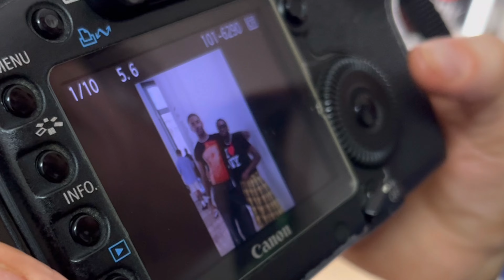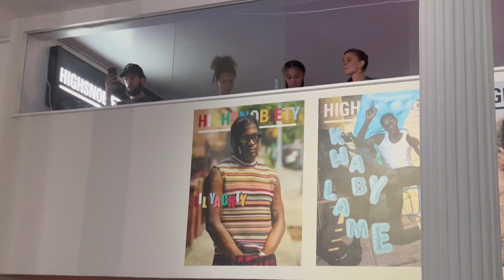VLOG : NYFW | HELMUT LANG AFTER -PARTY | HIGHSNOBIETY